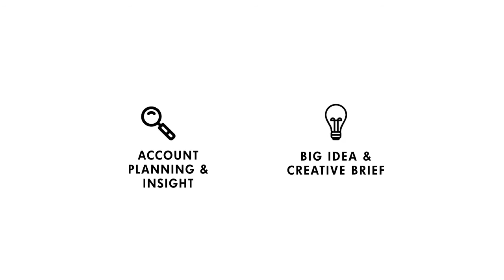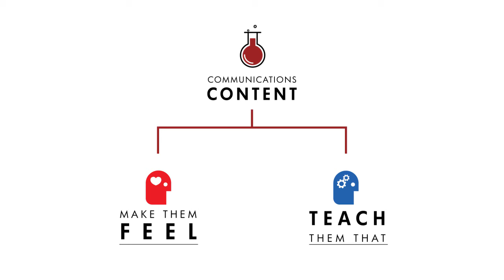Ken Roberts, Forethought at Insights University 2016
CONTENT-RICH COMMUNICATIONS
Ken Roberts, Chief Executive Officer, Forethought

As a leading marketing scientist, Ken queries the slow adoption of contemporary marketing science in the creation of communications content and explores how advanced analytics can offer advertising repeatable, valued differentiation.

Presented at Insights University 2016, hosted by Forethought.